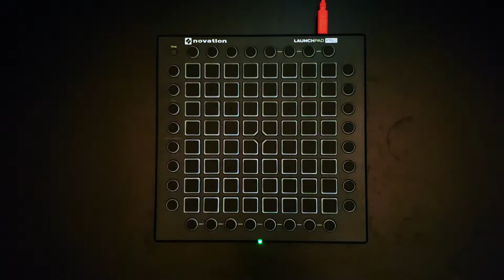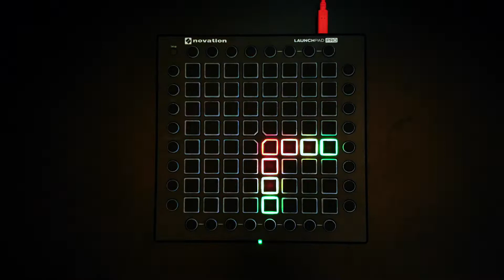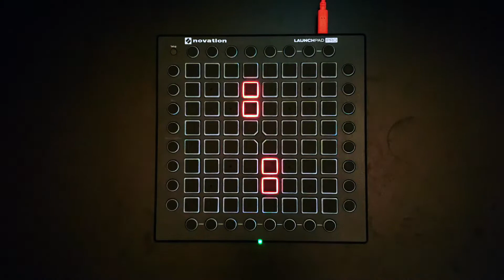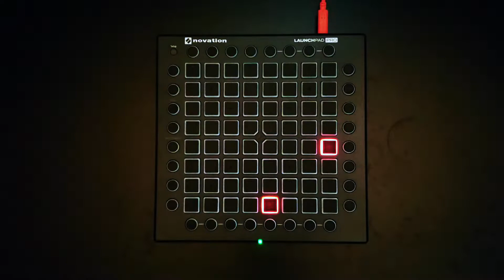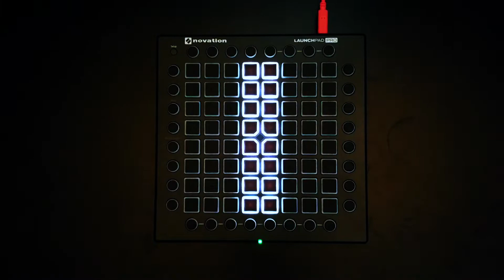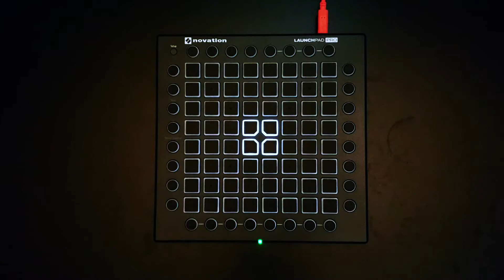Abstract - 22 Launchpad Lightshow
Hey Guys CRGZ Here And Today I Have A New Launchpad Video With The Song "22" By Abstract (feat. Delaney) (Prod. Blulake) For You Guys Today! This Is An Amazing Chill Song.
(My Music Only)
Music Made With: Ableton Live 10 Suite
Spectrum: After Effects
(Gaming Only)
Music From:
NCS
Goblins From Mars
FreeSongsToUse!
Extra Details:
Camera: Samsung Galaxy Note 9 (Launchpad LightShow Or Soft Covers Only)
Computer: 2012 MacBook Pro" 2.5 GHz Intel Core i5
RAM: 10GB 1333 MHz DDR3
Graphics: Intel HD Graphics 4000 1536 MB
Version: OS X 10.11.6